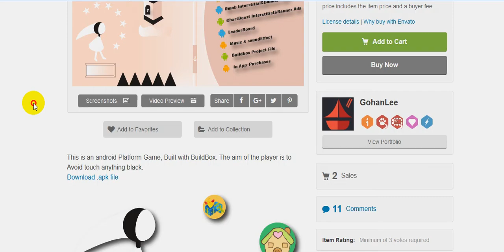Sarah free Download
This is an android Platform Game, Built with BuildBox. The aim of the player is to Avoid touch anything black. Download .apk file Ads Networks This game has the following Banner and Interstitial Ads Networks:- Admob Chartboost Facebook PlayHaven Token Vungle MoPub HeyZap Revmob LeadBolt Feel free to use any of those ads company. You can edit the game easily, no needs advance programming skills .   This game also has a Leaderboard already setted up FEATURES   All game elements are in .ai format. Pause Feature – Player can pause game during gameplay. Simple to play Easy User Interface Music and sound – Game comes with music and Audio features. Player can choose to turn off all sound fx or music.

Author Name:GohanLee